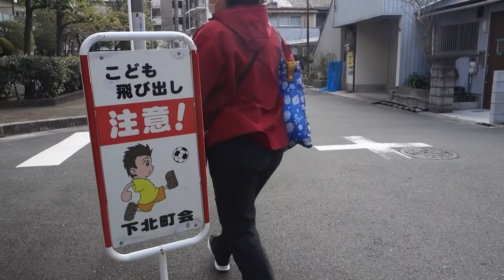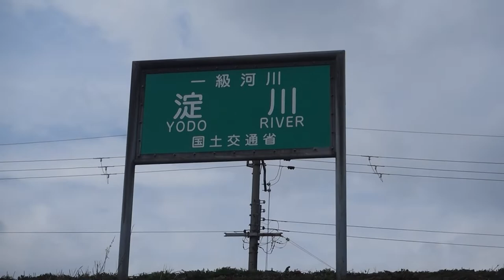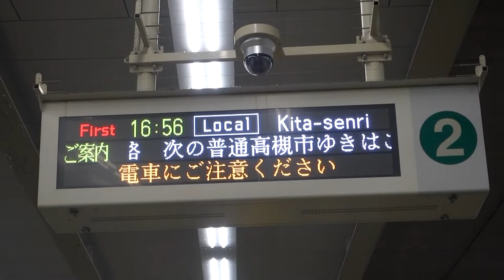WALKING AROUND OSAKA W/ MAMA NEGS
A short and sweet video of Mama Negs and myself walking around Osaka on a sunny & windy day. No plans, no goals - just wanted to get some steps in since we were holed up indoors for a bit. I'm probably going to look back on this 3 min video in 30 years and cry lol.

特になんの目標もないけどねぎままと大阪市内をぶらっと散歩する動画です笑。こういう動画を20年後見返すと、懐かしいなーって思える日がくるんでしょうね笑。